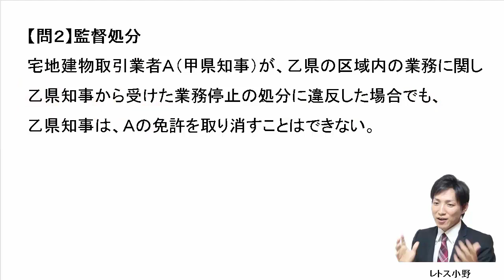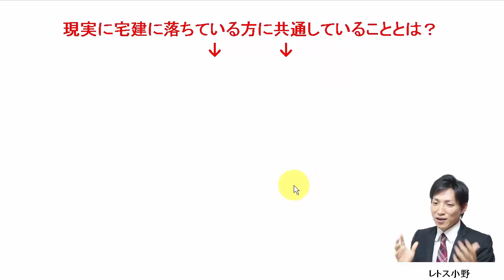【宅建過去問】2月1日の３問【レトス小野】宅建過去問解説